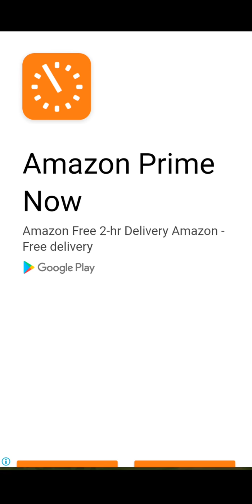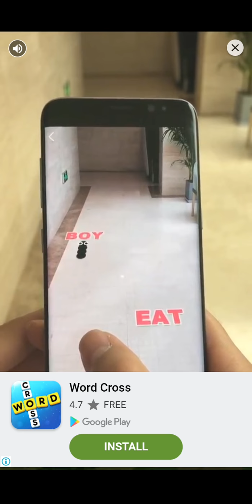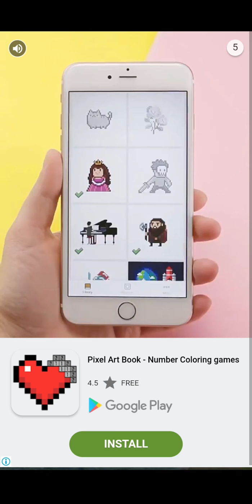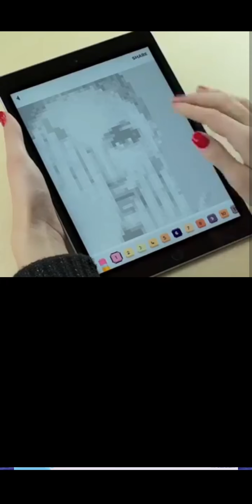Kitty care game! So cute